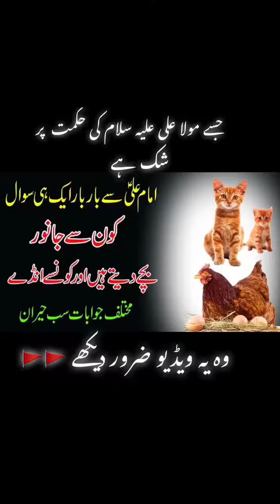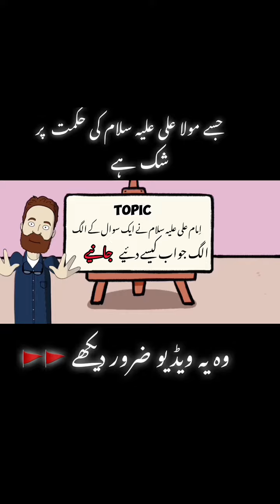Mola Ali ki Hikmat | Aik Sawal k Hazaar Jawab